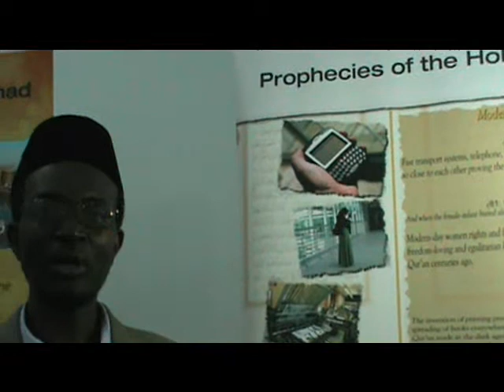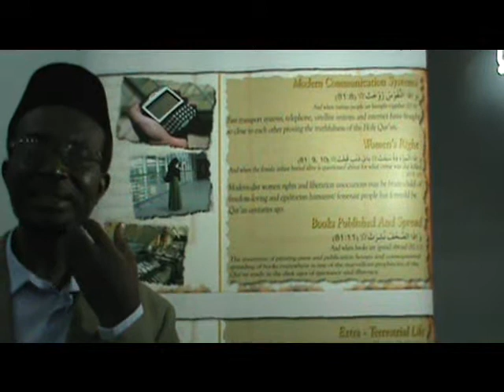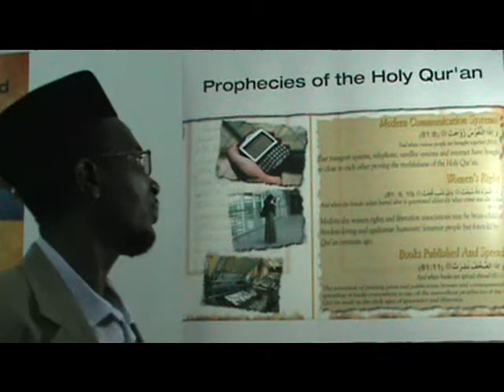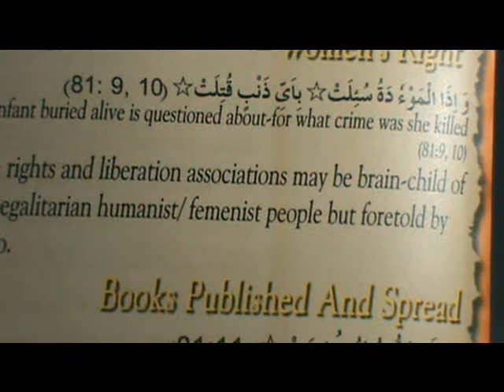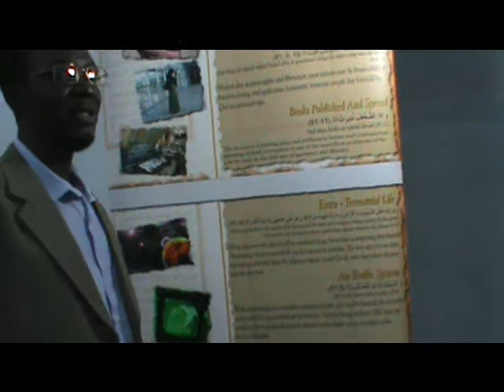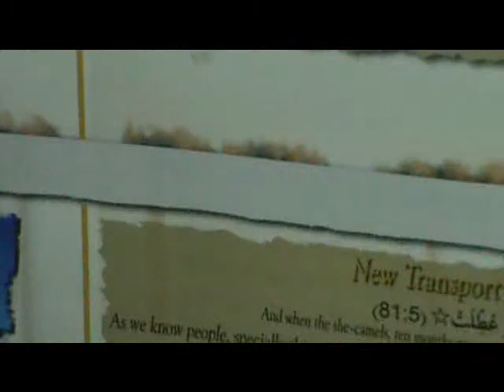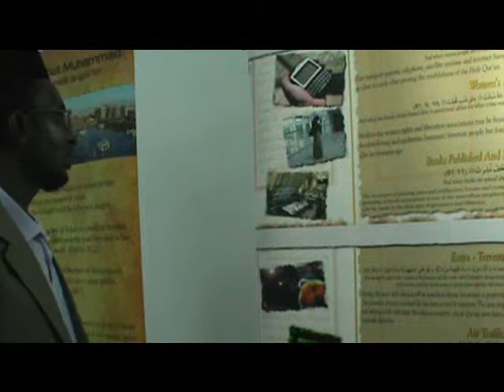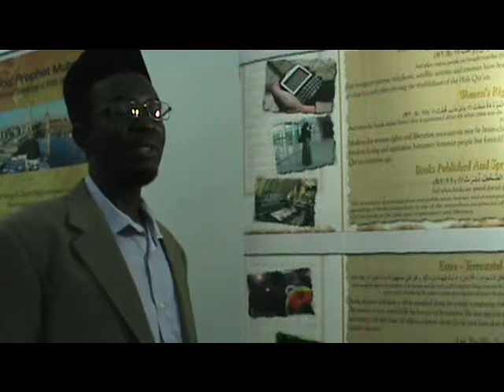Prophecies Of The Holy Qur'an :Ahmadiyya Jamaica -Good News Of Islam episode 3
One of the episodes of series of programs to explain vital topics in Islam and Ahmadiyyat By ; The Ahmadiyya Muslim Jama'at Jamaica particularly to Jamaican public